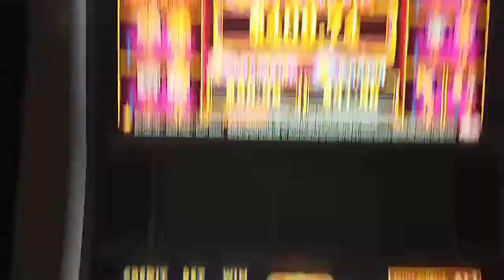Max out on and oldie but a goodie game